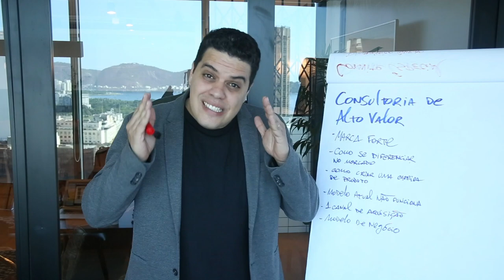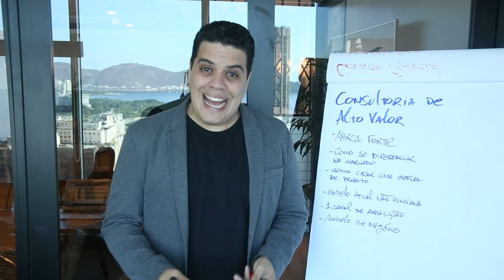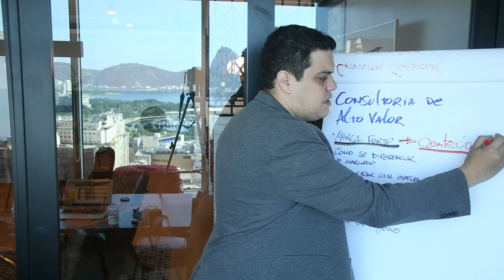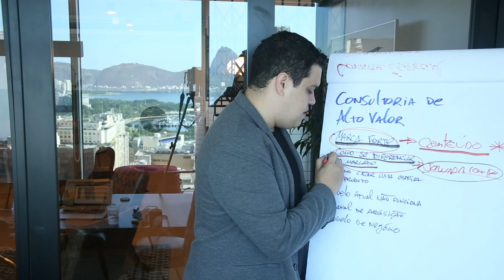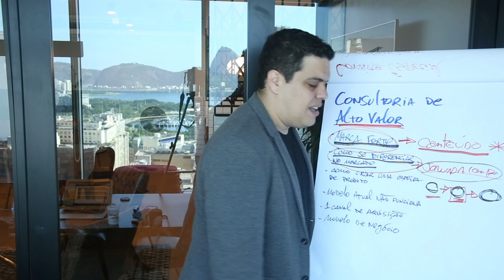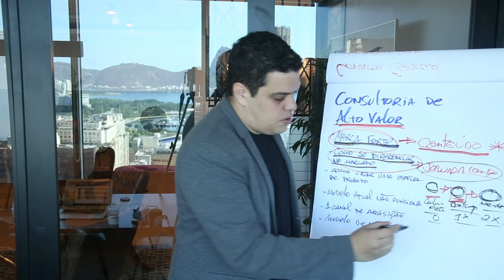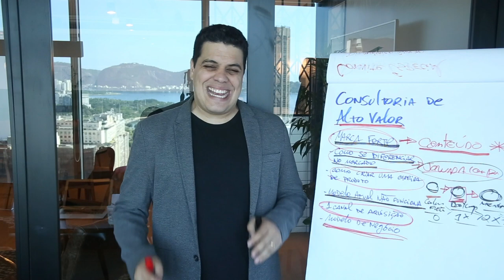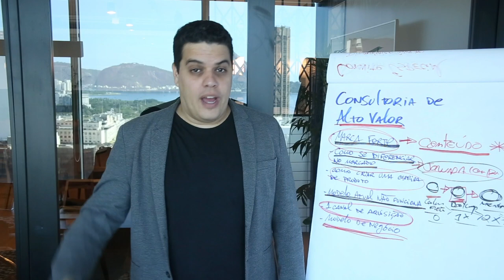Como virar um consultor - Growth Machine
Consultoria de Alto Valor

Entenda o que você precisa para construir uma consultoria de alto valor.

-- Growth Machine --

*Crusos Grátis:*
- Como vender pelo LinkedIn: